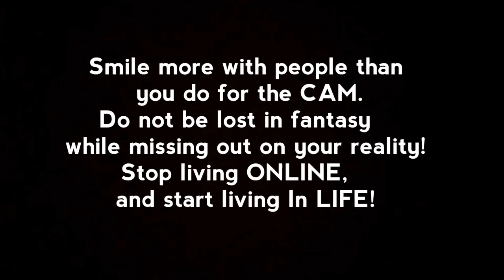My Phone, My Life!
People are now obsessed over fantasies online while missing out on their own reality offline!